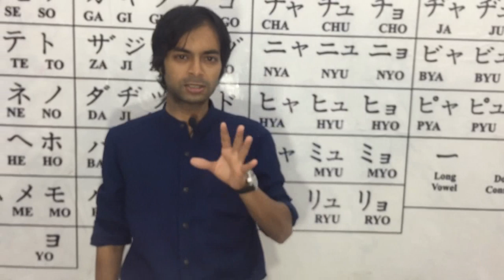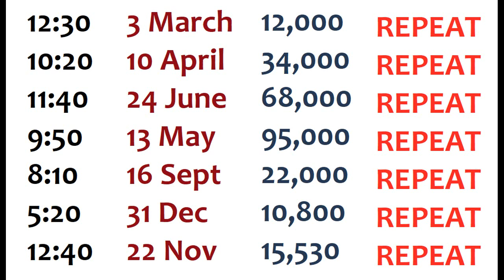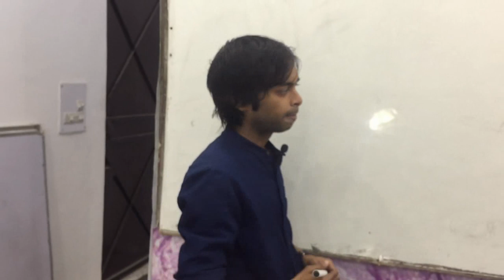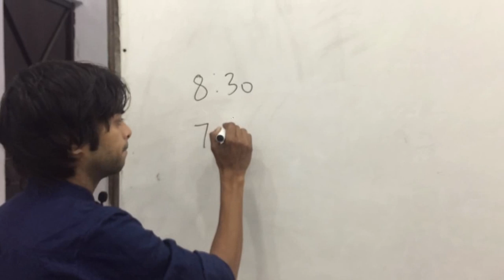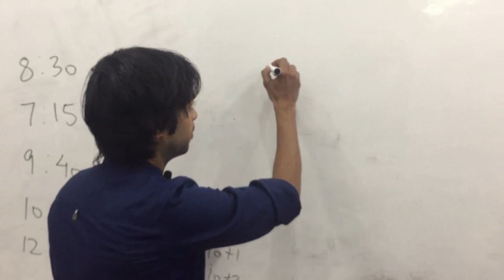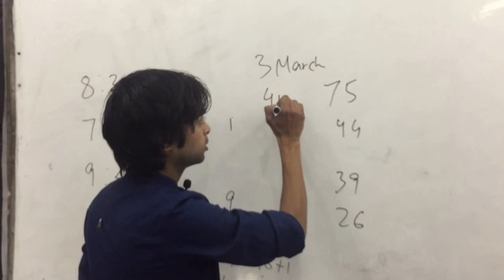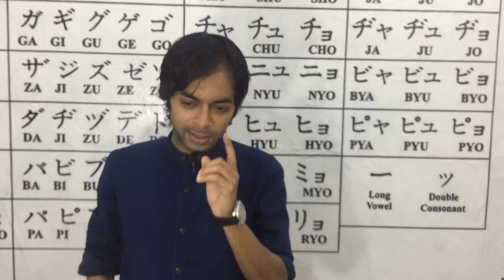JLPT Japanese | Japanese Language | Japanese counting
NIHONGOMAX